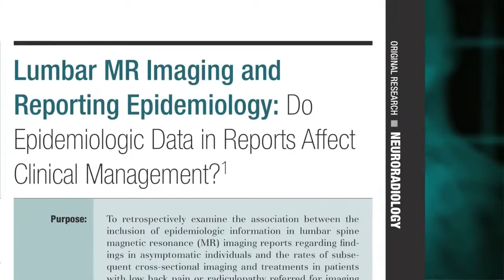Lumbar MR Imaging and Reporting Epidemiology (March 2012 Radiology Podcast)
Article Discussed: Lumbar MR imaging and reporting epidemiology: do epidemiologic data in reports affect clinical management? McCullough BJ, Johnson GR, Martin BI, Jarvik JG. Radiology 2012;262(3):941-946.

Participant: Jeffrey G. Jarvik, MD, MPH, Departments of Radiology and Neurologic Surgery, School of Medicine, Department of Health Services, School of Public Health, and Comparative Effectiveness, Cost and Outcomes Research Center, University of Washington, Seattle, Wash

Moderators: Herbert Y. Kressel, MD; Editor of Radiology, David F. Kallmes, MD, Deputy Editor of Radiology